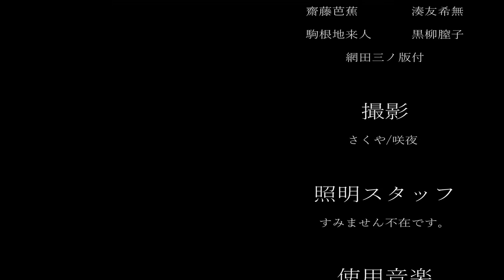コンボ途切れたら、動画が終わるロウワーチャレンジ #2【プロセカ】🍷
ロウワーチャレンジ第2回目！
(՞  . .՞)"結果は…？

〇前回のチャレンジ〇

ｰｰｰｰｰｰｰｰｰｰｰｰｰｰｰｰｰｰｰｰｰｰｰｰｰｰｰｰｰｰｰｰｰｰｰｰｰｰｰ

ｰｰｰｰｰｰｰｰｰｰｰｰｰｰｰｰｰｰｰｰｰｰｰｰｰｰｰｰｰｰｰｰｰｰｰｰｰｰｰｰｰｰ

ｰｰｰｰｰｰｰｰｰｰｰｰｰｰｰｰｰｰｰｰｰｰｰｰｰｰｰｰｰｰｰｰｰｰｰｰｰｰｰｰｰｰｰ

ｰｰｰｰｰｰｰｰｰｰｰｰｰｰｰｰｰｰｰｰｰｰｰｰｰｰｰｰｰｰｰｰｰｰｰｰｰｰｰｰｰｰｰ